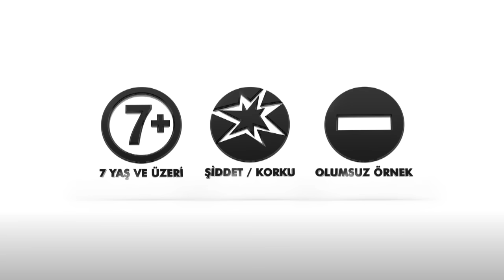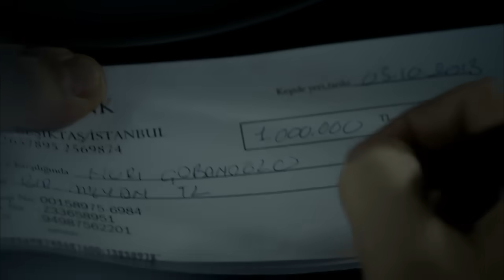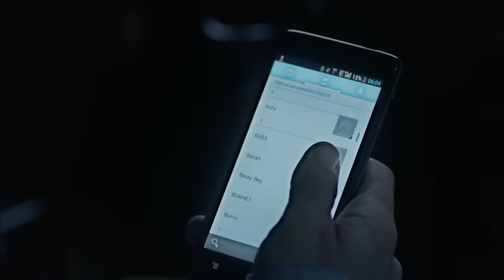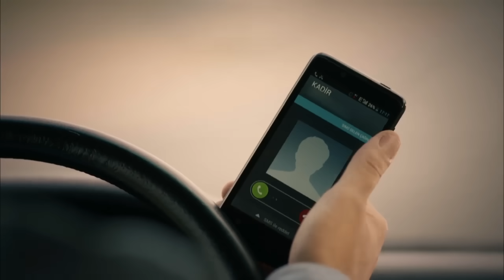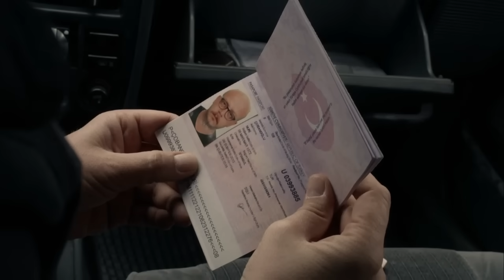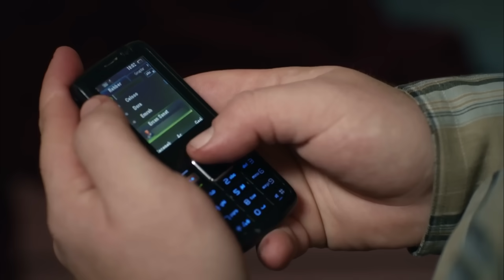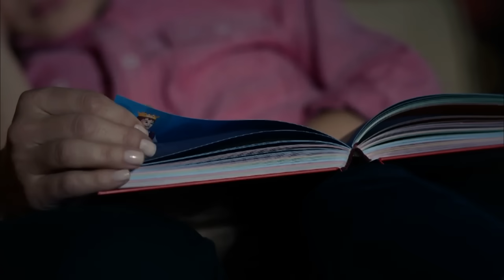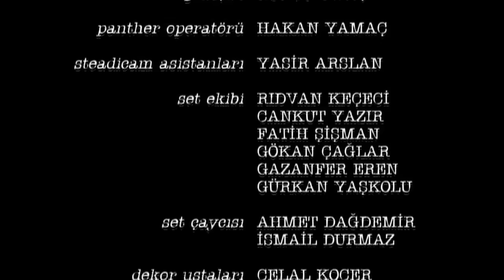Kayıp 5.Bölüm - FULL BÖLÜM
Kemal ve eşi Leyla’nın, çocukları Kerem ve Yasemin’le birlikte herkesi kıskandıracak bir hayatları vardır. Büyük bir aile şirketi, güzel bir ev dışarıdan her şeye sahip, kusursuz bir aile gibi görünürler. Ancak bu muhteşem aile tablosu bir gecede yerle bir olur. Şarman Holding’in veliahtı Kerem kaçırılır. Polise gidemeyen çaresiz anne baba, Kerem’i bulması için eski bir polis olan Mehmet’i işe alır. Aileyle tanışıp olaya dahil olan Mehmet, meselenin göründüğünden çok daha büyük ve karmaşık olduğunu anlar. Aile fertlerinin karanlık geçmişiyle, sırlarıyla, yalanlarıyla ilgili bir intikam planı mıdır bu? Yoksa fidye amacıyla mı kaçırılmıştır Kerem? Kısa sürede yaşanan olaylar, Mehmet’in aradığı cevaplar yerine, daha fazla soru getirir. Cinayetler, korkunç oyunlar, akıl almaz entrikalar, birbirini izler. Bir yanda kaçırılan bir çocuk ve onu kaçıran suçlular, diğer yanda ise işlenen cinayetler, ortadan kaybolan başkaları ve görünmez bir "düşman." Artık herkes Mehmet için potansiyel bir şüphelidir. Kerem’in gizemli bir şekilde kaçırılması aile içerisindeki ilişkileri sarstığı gibi, herkesin kendine sakladığı sırların açığa çıkmasına neden olacaktır.